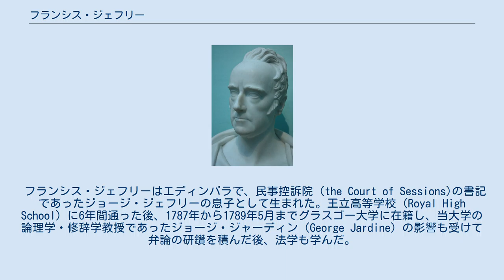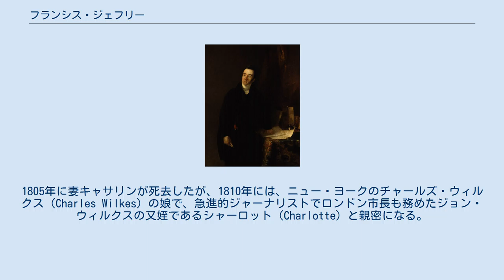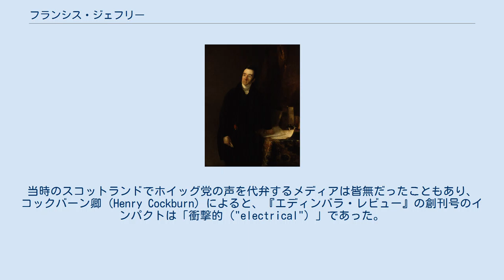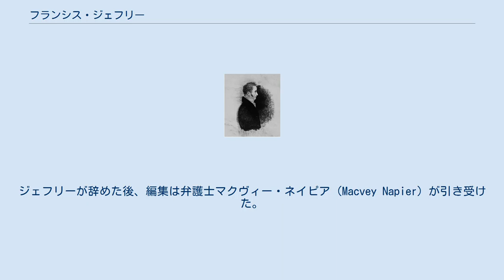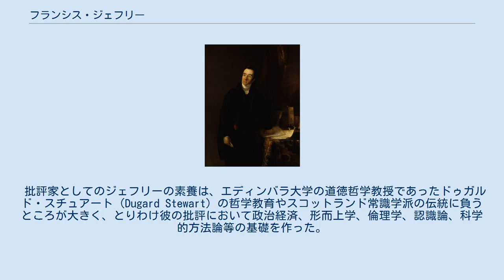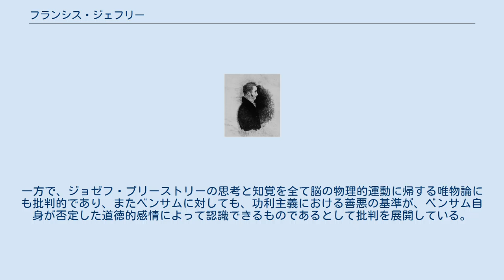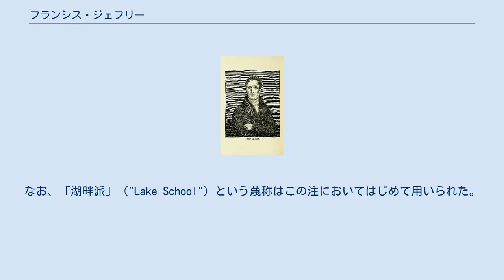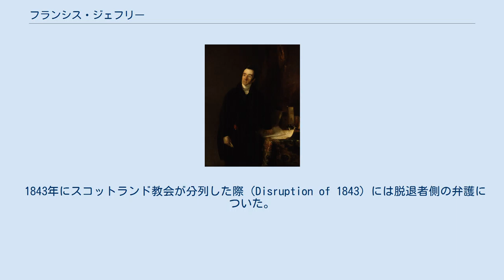フランシス・ジェフリー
ジェフリー卿の肖像（Andrew Geddes作、1820） ジェフリー（ワーズワースの経歴書の挿画） 。
 フランシス・ジェフリー（ジェフリー卿）（Francis Jeffrey, 1773年10月23日 – 1850年1月26日) は、スコットランドの裁判官、文芸批評家。『エディンバラ・レビュー』（Edinburgh Review）の創刊に携わり、編集業務と合わせて様々なエッセイを残し、とりわけウィリアム・ワーズワースやロバート・サウジーらイギリス・ロマン主義詩人らを活動拠点である湖水地方にちなんで"Lake School"と名付け、辛辣な評価を下したことで知られている。
 フランシス・ジェフリーはエディンバラで、民事控訴院（the Court of Sessions)の書記であったジョージ・ジェフリーの息子として生まれた。王立高等学校（Royal High School）に6年間通った後、1787年から1789年5月までグラスゴー大学に在籍し、当大学の論理学・修辞学教授であったジョージ・ジャーディン（George Jardine）の影響も受けて弁論の研鑽を積んだ後、法学も学んだ。
 ジェフリーの肖像（Patric Park作、1840年） 1791年9月から1792年6月までの10カ月間はオックスフォード大学のザ・クイーンズ・カレッジで学んだが、すぐにエディンバラ大学に戻って歴史、法学、そしてドゥガルド・スチュアート（Dugald Stewart）による政治経済学の講義を聴講した。
 1794年12月にはスコットランドでの弁護士に認可されたが、教育を通じて身につけてきたトーリー党的な思想を捨てホイッグ党に傾倒したために、法曹界で身を立てることが難しくなった。
 22 to 24 Moray Place Edinburgh. 24, to the left, was the home of Lord Jeffrey フランシス・ジェフリーの肖像（Robert Scott Moncrieff作） 1798年にロンドンに出て、ジャーナリズムに手を出すがうまくいかず、また定職にもつけなかった。
1801年キャサリン・ウィルソン（Catherine Wilson）と結婚する。
1805年に妻キャサリンが死去したが、1810年には、ニュー・ヨークのチャールズ・ウィルクス（Charles Wilkes）の娘で、急進的ジャーナリストでロンドン市長も務めたジョン・ウィルクスの又姪であるシャーロット（Charlotte）と親密になる。
彼女がアメリカに帰国した際ジェフリーも同伴し、2人は1813年に結婚した。
夫婦はスコットランドに戻る前にアメリカの都市をいくつか周り、この経験を通じてアメリカに対する融和的な政策を一層強く擁護するようになった。
 最初の結婚を機に安定した収入が一層必要となっていた中、ロンドンにあるジェフリーの家でシドニー・スミス（Sydney Smith）、ヘンリー・ブルーアム, フランシス・ホーナー（Francis Horner）らが集まった際にスミスが新しい文芸雑誌の発案をし、それがきっかけで1802年10月10日の『エディンバラ・レビュー』（Edinburgh Review ）創刊に至った。
 当初『エディンバラ・レビュー』には編集者がおらず、最初の3号はスミスの手によって編集がなされたが、彼がロンドンに発つ際に業務はジェフリーの手に委ねられ、1803年から1829年の間、上院での弁護士業務の傍らで当雑誌の編集者を一人で務めた（33号と34号、及び1813年から1814年のアメリカ滞在期間を除く）。
 関係者のほとんどはホイッグ党支持者であり、雑誌の方向性は概して社会・政治の変革を訴えることにあった。
当時のスコットランドでホイッグ党の声を代弁するメディアは皆無だったこともあり、コックバーン卿（Henry Cockburn）によると、『エディンバラ・レビュー』の創刊号のインパクトは「衝撃的（"electrical"）」であった。
 ただし、元々は党派色を前面に打ち出していたわけではなく、寄稿者の中にはウォルター・スコットのようなトーリー党もいたが、雑誌のホイッグ側を鮮明にしたのは、1808年にジェフリー自身が書いた、フランス軍のスペイン侵略に関するペドロ・セヴァーヨス（Pedro Ceval...